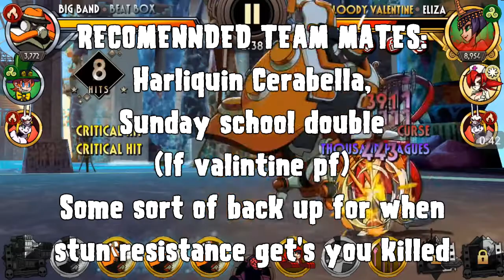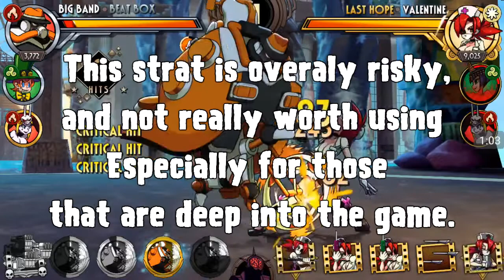A dumb (and outdated) But fun Beatbox strategy (Legacy reupload)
Does this work anymore? Probably not, but i have it so I'm reuploading it!